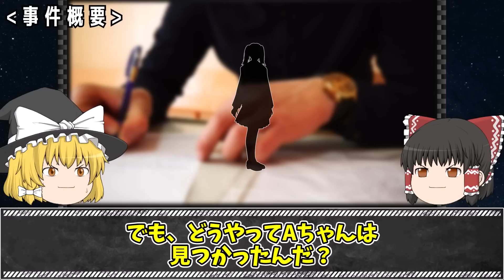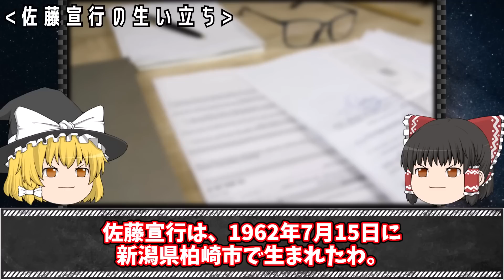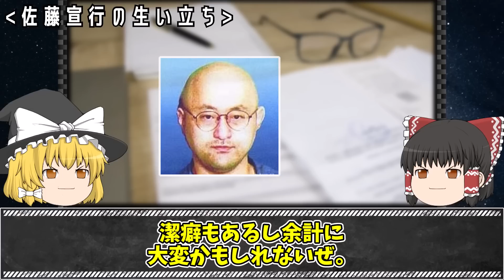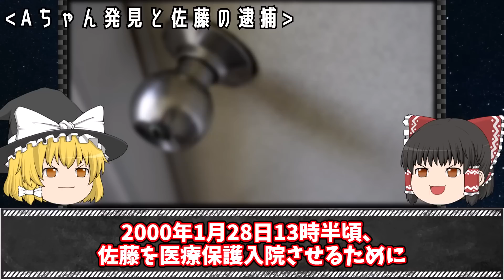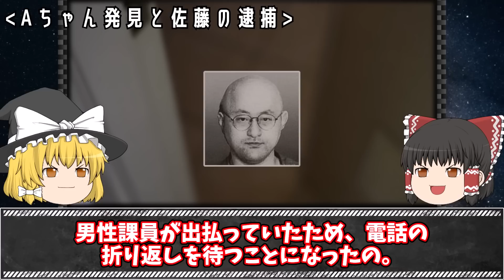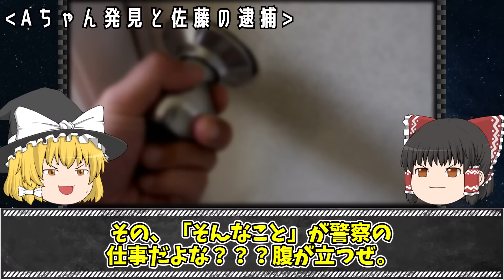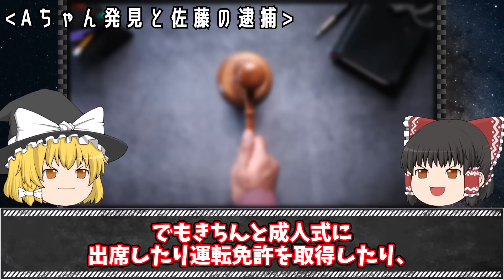【ゆっくり解説】引きこもり男が９才女児を９年間監◯...史上最悪の事件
今回は「新潟少女監◯事件」をゆっくり解説するわ。

【関連動画】